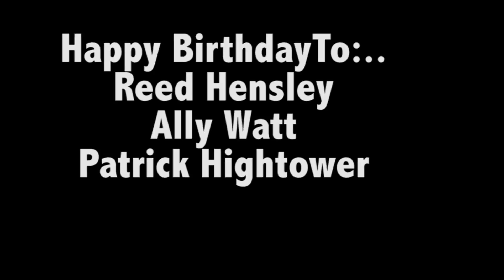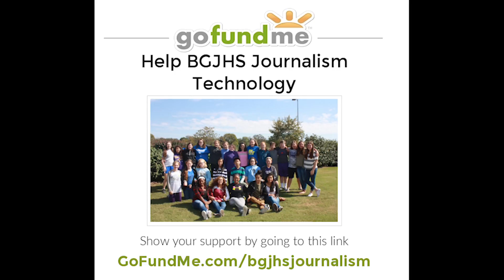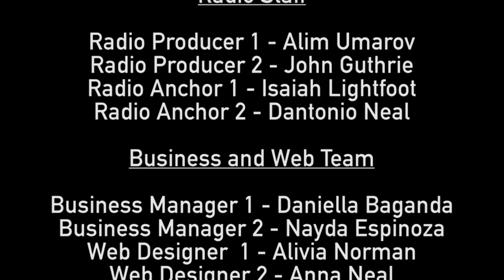BGJHS Student Tuesday March 21, 2017